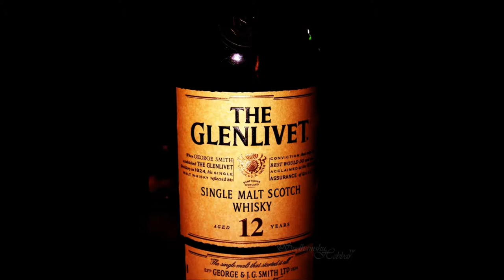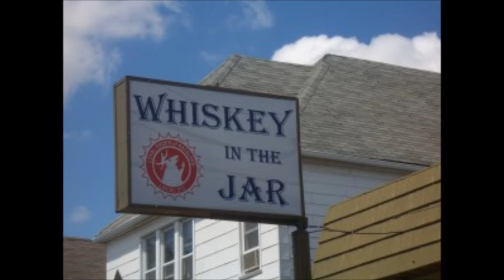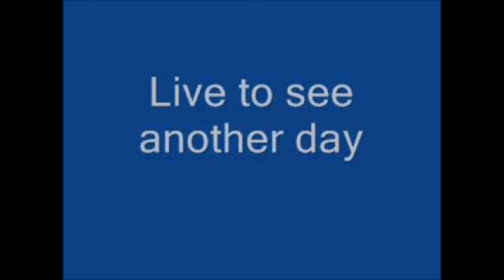Whiskey In The Jar.wmv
So I made this for St. Patricks Day!